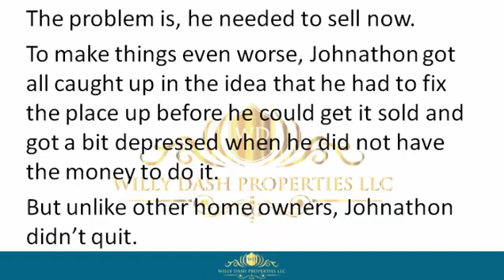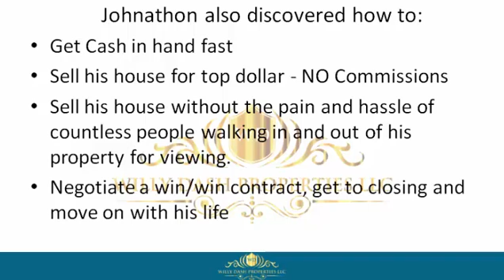how to sell my home in palm coast city fl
how to sell my home in palm coast city fl If you are looking for how to sell my home in palm coast city fl, then watch this video to learn everything you need to know about how to sell my home in palm coast city fl